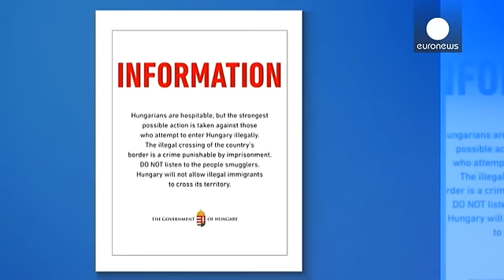جدار المجر وأحلام المهاجرين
هذه رحلة،لا تعرف حدودا،مئات اللاجئين، يعبرون يوميا،الحدود بين صربيا و المجر. كثيرون يمشون على طول طريق السكك الحديدية،حيث لا توجد أسلاك شائكة تمنعهم من الدخول لهذه المنطقة.

*تقرير مها فريد*
تقع الحدود بين المجر وصربيا خارج حدود الاتحاد الأوروبي حيث تعتبر بودابست هى المسؤولة عن تأمينها. و بناء عليه وافق البرلمان المجري في يوليو الحالى على بناء جداربارتفاع 3،5 أمتارفوق الأرض  و بمسافة 150كم  بطول الحدود.
اعترضت السلطات المجرية أكثر من 167،000 لاجىء،منذ بداية ه…